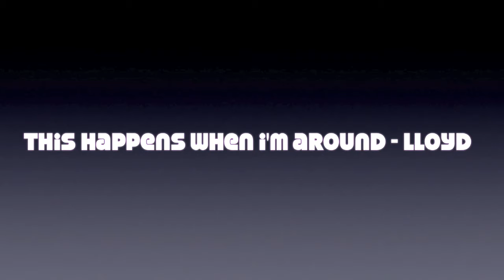A Night of Catwalk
This happens when I'm around * Enjoy!